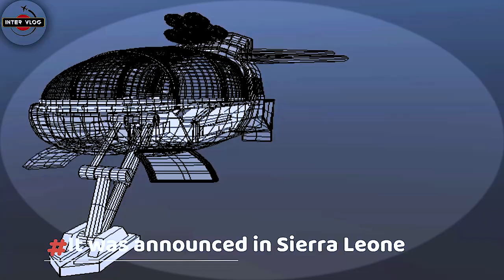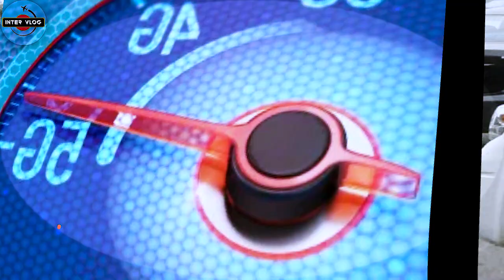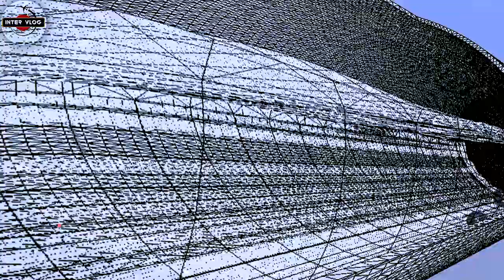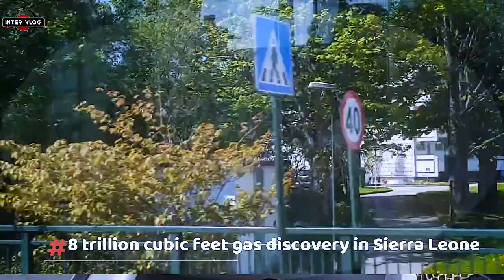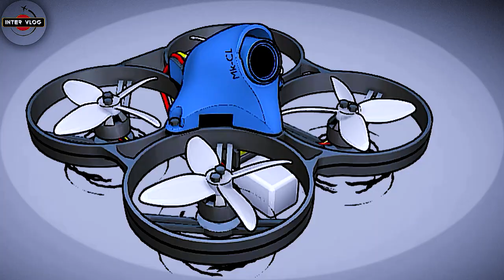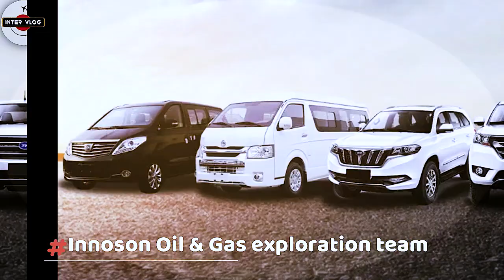WOW!!. NIGERIAN BILLIONAIRE, INNOSON DISCOVERS LARGEST OIL BLOCKS IN SIERRA LEONE.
INNOSON TO BE RICHER THAN DANGOTE SOON AS HE DISCOVERS LARGEST OIL BLOCKS IN SIERRA LEONE.
Innoson makes 8 trillion cubic feet gas discovery in Sierra Leone..
Two years after Innoson Group of Companies diversified beyond automotive production, following the award of oil licences by the Sierra Leonean government, its oil and gas arm, Innoson Oil & Gas Ltd (IOG), has hit a mega-gas find in the West African country.

NIGERIAN BILLIONAIRE, INNOSON DISCOVERS LARGEST OIL BLOCKS IN SIERRA LEONE. MAY BE RICHER THAN DANGOTE.